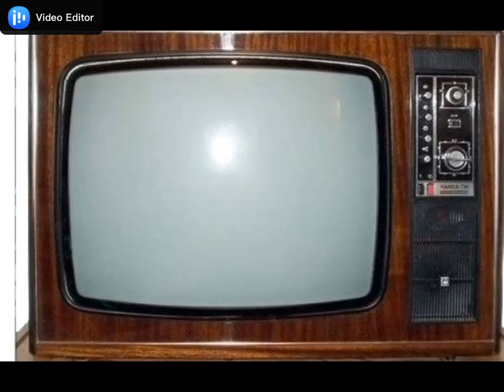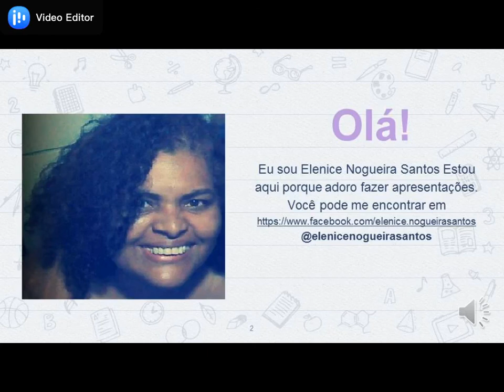AULA DE ARTES - TROPICÁLIA- MÚSICA BRASILEIRA